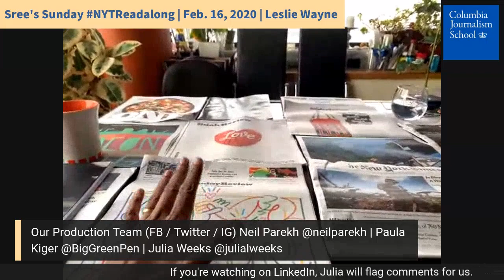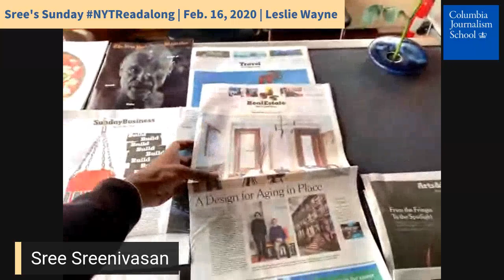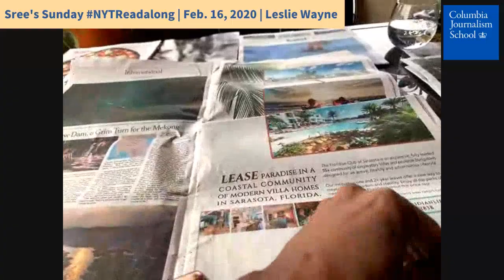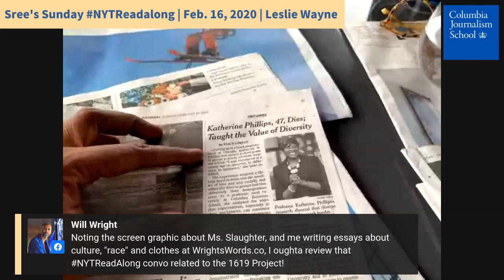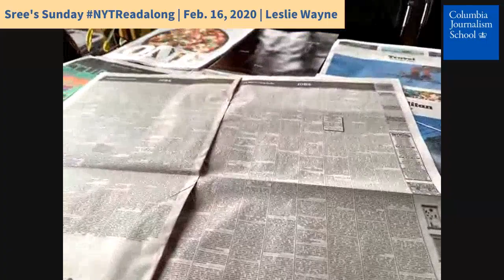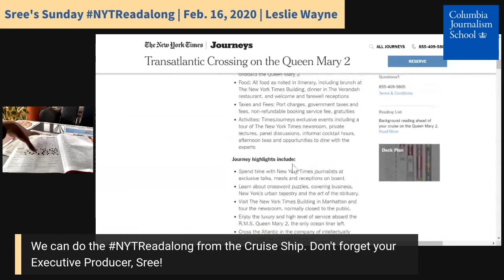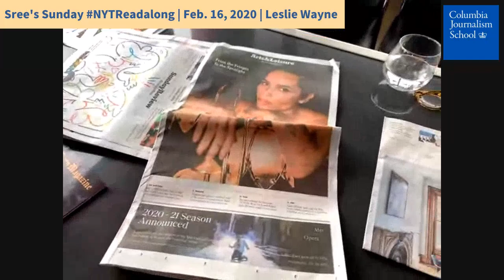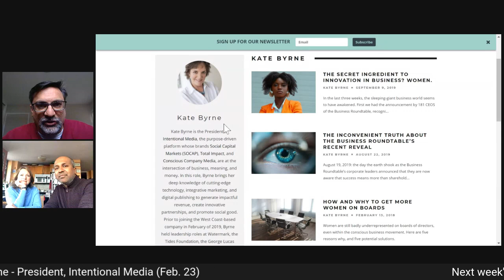Sree's Sunday NYTReadalong | Leslie Wayne (Columbia Journalism School, Former New York Times)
My guest on today's NYTReadalong was Leslie Wayne, an award-winning former business reporter for The New York Times specializing in financial investigations, producing more than 1,500 bylines. She is now on the faculty of Columbia Journalism School.

Leslie Wayne has written on illicit finance, Wall Street and the economy and was a member of The Times’ campaign finance team in Presidential election from 1996 to 2008. Wayne worked as a senior writer for The International Consortium of Investigative Reporters in Washington, D.C. in 2013 and 2014 and was the lead reporter on “Lux Leaks,” which exposed Luxembourg’s secret corporate tax breaks. In 2015, Lux Leaks earned a George Polk award, a New York Press Club award and a Society of American Business Editors and Writers Award. She was also a senior editor at 100Reporters.org from 2010 to 2012.

She has reported from Times’ bureaus in Washington, D.C., Los Angeles, London and Paris, and from other global spots for ICIJ. Ms. Wayne has an M.B.A. from Columbia Business School and was a Knight-Bagehot Fellow at Columbia. She got her start in journalism at The University of Michigan, where she was an editor on The Michigan Daily.

Leslie has appeared on CNBC, MSNBC, Fox News, CBS Radio, Bloomberg Television as well as in Times’ podcasts and videos. She also worked at The News and Observer in Raleigh, N.C., and at The Philadelphia Inquirer. In 2010, she was named the inaugural Donald W. Reynolds visiting professor in business journalism at Arizona State University and was a visiting professor in the Global Business Journalism program at Tsinghua University in Beijing in 2012. Wayne is a five-time winner of The New York Times “Publisher’s Award,” and winner of the “Best of Bagehot” award honoring the best work from a Bagehot Fellow.

Every week I host the Sunday NYTReadalong (livestreamed to Facebook and LinkedIn, and later uploaded to YouTube) using the StreamYardApp. We review and discuss the Sunday print edition of The New York Times, focusing on the big stories, the ads, graphic design, photos and layout. We will cover all of our favorite sections including The Ethicist column, the Weekly Poem and more. When I am not available, Neil Parekh (our Executive Producer) steps in to serve as Guest Host.

Shout-out to our Production Team: Neil Parekh on StreamYard, Paula Kiger on Facebook, Julia Weeks on LinkedIn.

Thank you to Bombay Shirt Company for your support of the NYTReadalong.